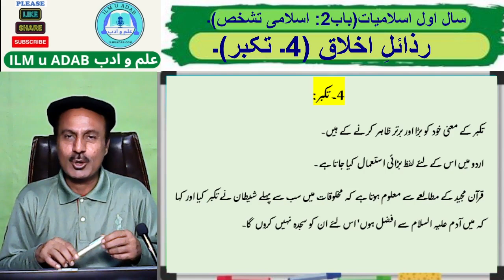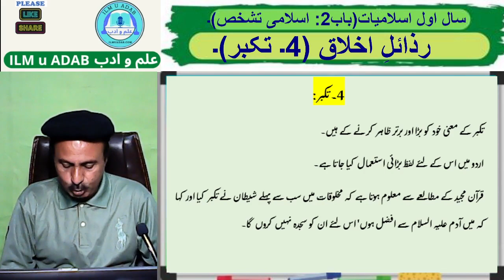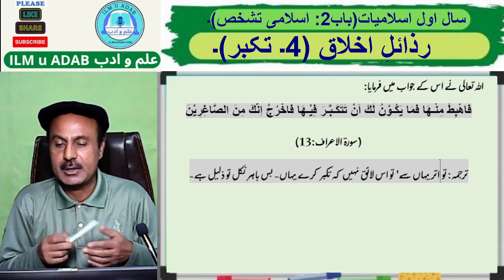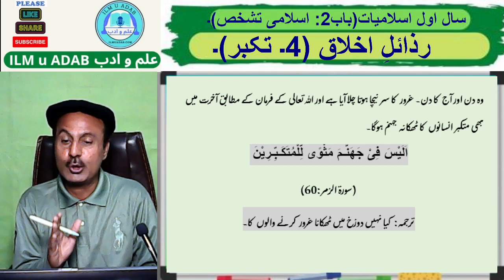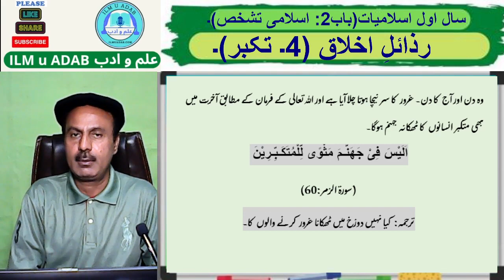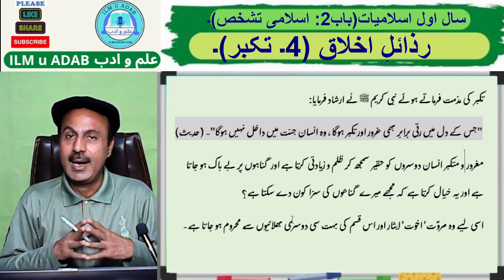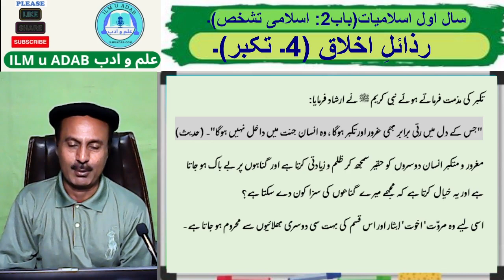سال اول اسلامیات – باب 2 (اسلامی تشخص)- موضوع: رذائل اخلاق (تکبر)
1st Year Islamiat, Ch.2 topic: Takabur (Arrogance).
This Video is presented by E. Educational Channel / website “ILM u ADAB”.
 (Previous name CMM Lectures)
This video is recorded by Prof. Musharraf Mehmood, a renowned educationist.
This video is specially recorded for the First year Islamiyat Students.
Topic of this lecture is “1st Year Islamiyat, Ch.2 (Islami Tashakhus) topic: Takabur (Arrogance).
In this Islamic Educational Video, we have discussed in detail, “Takabar” with reference of bad manners in the light of Holy Quran and Sunnah.

یہ وڈیو ای ایجوکیشنل چینل / ویب سائٹ "علم و ادب" کی پیشکش ہے۔
یہ وڈیو معروف ماہر تعلیم پروفیسر مشرف محمود نے ریکارڈ کرائی ہے۔
یہ وڈیو سال اول اسلامیات کے طلبہ کے لئے خصوصی طور پر تیار کی گئی ہے۔
اس تعلیمی وڈیو کا موضوع " سال اول اسلامیات باب 2 (اسلامی تشخص) میں سے معاشرتی زمہ داریوں اور رذائلِ اخلاق کے حوالے سے ایک اہم موضوع "تکبر " ہے۔
اس اسلامی تعلیمی وڈیو  میں رزائل اخلاق کے حوالے سے "تکبر " کی قرآن و سنت کے مطاابق اسلامی تعلیمات پر تفصیلی روشنی ڈالی گئی ہے۔۔